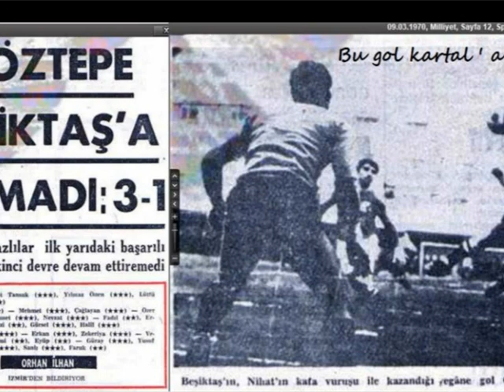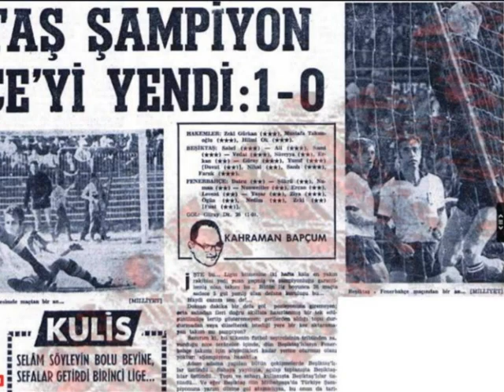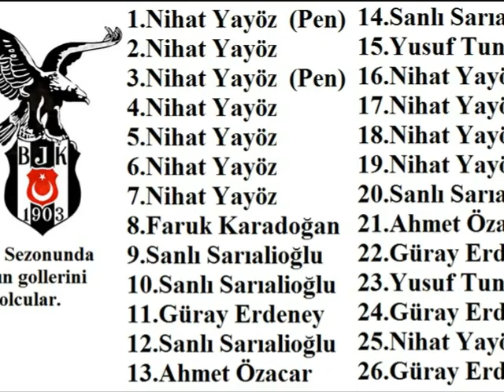BEŞİKTAŞ 1969 - 70 (2.BÖLÜM)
Jenerik müziği:BJ Thomas - Raindrops Keep Falling On My